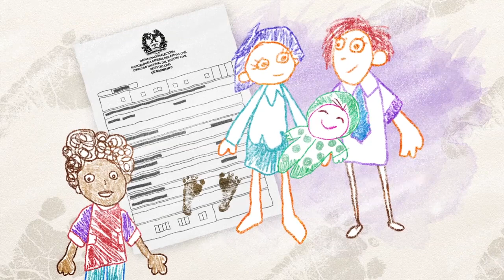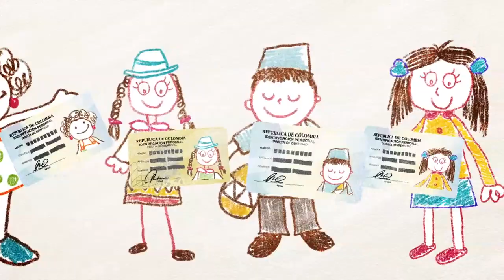La Registraduría con los Niños y Niñas